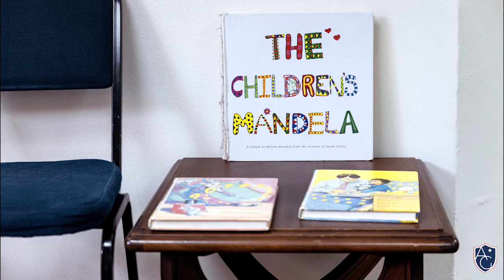Discover Amazing Grace private school: Empowering Students for a Bright Future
Welcome to Amazing Grace private school, a distinguished institution within the Enko Education network of African international schools.

Positively shape your child’s future.